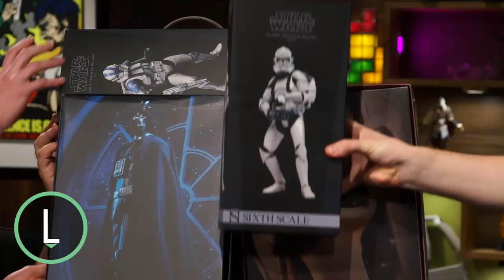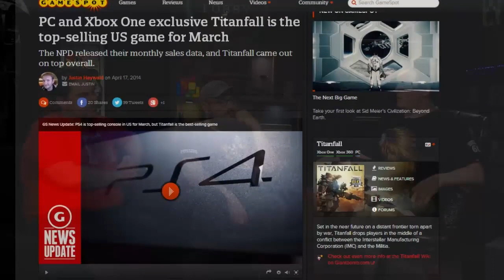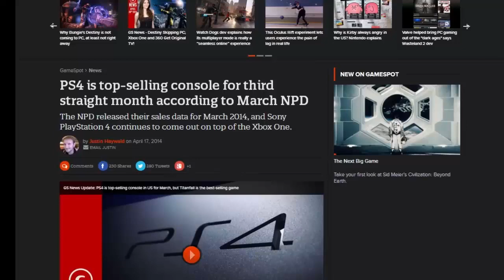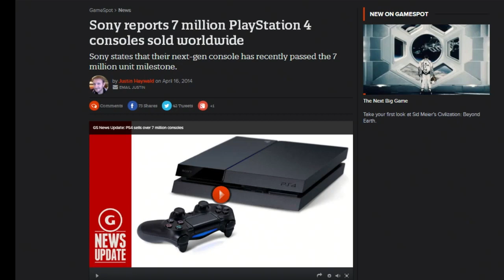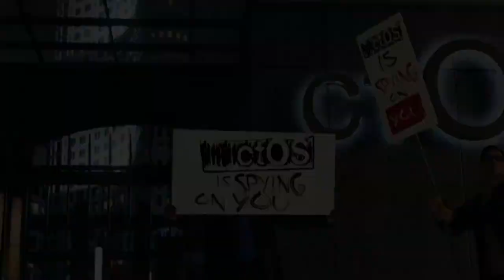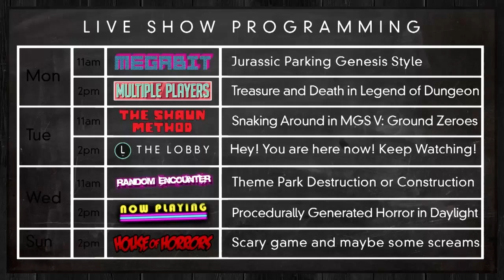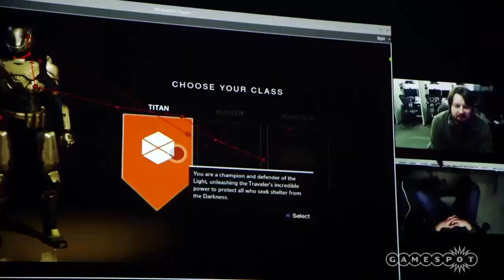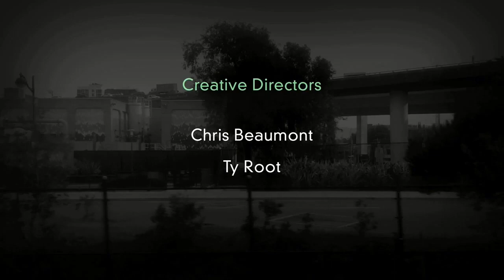E3 Update, Daylight, Child of Light - The Lobby [Full Episode]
This week on The Lobby, Jeff Gerstmann and Kevin VanOrd talk Q1 and the upcoming E3 2014, navigate dark and gloomy environments in Daylight and explore the world of Lemuria in Child of Light.  All that plus your GameSpot News updates, new releases and some cool prizes!